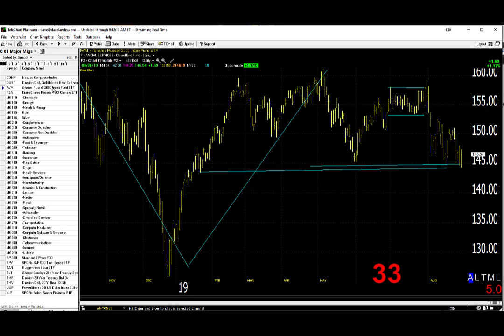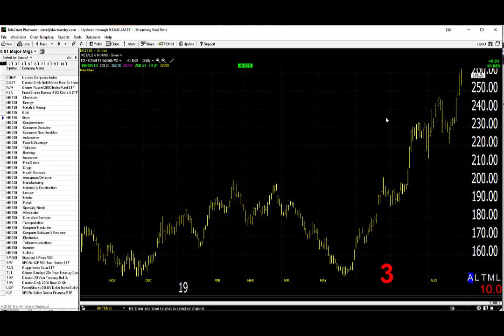08/29/19 Dave Landry's Market In A Minute-"Stay Home" On The Range